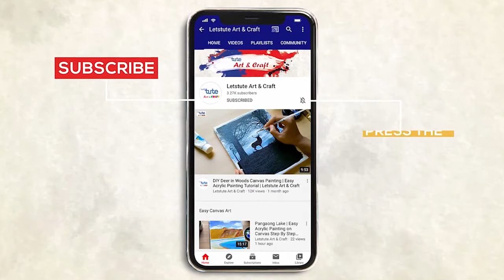Autumn Scenery Watercolor Painting Tutorial for Beginners | Painting Tutorials Letstute Art & Craft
Hello Friends,
Checkout our new video on "Autumn Scenery Watercolor Painting Tutorial for Beginners | Painting Tutorials  Letstute Art & Craft" by Letstute Art and Craft

Equipment’s that we use –

1. Paint brushes

2. Water colours

3. Canvas

4. Colour palette

5. Paper

6. Pencil

7. Scale

8. Eraser

9.Green Backdrop Background YouTube Video Shooting

10.SanDisk 128GB SD Card - SDSDXXY-128G-GN4IN

11.AmazonBasics Backpack for Cameras and Accessories

12.Effects and Cinema 4D Lite: 3D Motion Graphics Using CINEWARE

13.Adobe Photoshop CC for Photographers 2018 Paperback

14.SanDisk 128GB Extreme Pro SDXC UHS-I Card - C10, U3, V30, 4K

15.DIGITEK® (DTR 550LW) (170 CM) Tripod For DSLR, Camera

16.Cellphonez TriPod t Adapter For Mobile Phone

17.Canon EF-S 24mm f/2.8 STM Lens

18.Spe Tulip 58Mm Flower Lens Hood (Black) For Canon Eos

19.Graphic Tablet

20.Travel Adapter

21.AmazonBasics Camera Lens Protective Pouches - Water Resistant

22.Studio Condenser Microphone

23.Microphone with 20ft Audio Cable

24.Godox SB-UBW Series Octa (SB-UBW120 47'') lights

25.Aerial Acoustic Foam

26.Headphones for Home & Recording studio